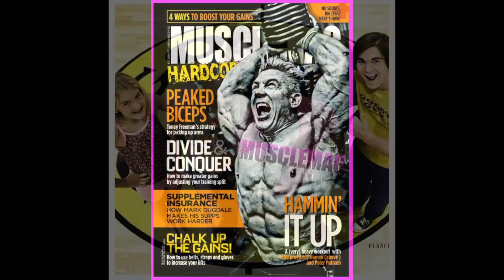Andy Haman - Mr. Incredible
So what's it like to be Andy Haman...??  Well let's see...  You get your IFBB Pro Card at Master's Nationals, have a fabulous family, get to travel all over the world and entertain crowds at Fitness Expos...

You get to dress up like Mr. Incredible, Dymatize Guy, and a Circus Strongman.

No one ever asks if you are done with those 175# dumbells yet so they can have a turn, or to work in on that set of 500# bench press with you ...

And oh yeah -- you have several of the top industry sponsors that you represent -- including my personal favorite -- Dymatize Nutrition!

Andy Haman -- this one's for you big guy!  Proud of you and all of your accomplishments on both a personal and professional front, and proud to call you a friend.  You are a true inspiration!

The music in this video is "You Really Got Me" by Van Halen, and full acknowledgement is given to them for this fantastic song!